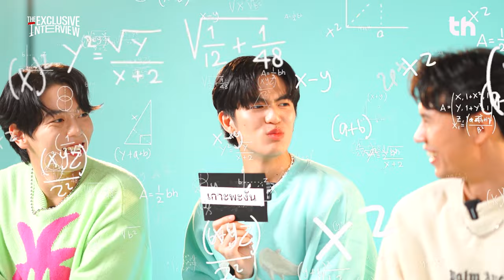THHeadline X STEP BY STEP OUTING FANMEETING | Exclusive Interview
📌จะเป็นยังไงเมื่อ “Up-Man-Ben” ต้องมาเล่นเกม “ฉันคือใคร!?” บอกเลยว่าเจอคำใบ้แต่ละคำเข้าไป ถึงกับไปไม่เป็นกันเลยทีเดียว!!! ที่สำคัญมาร่วมส่งท้ายตัวละครจาก “ค่อย ๆ รัก Step By Step” ไปด้วยกันในรายการ Exclusive Interview จิ้มลิ้งค์ด้านล่างได้เลยจ้าาา